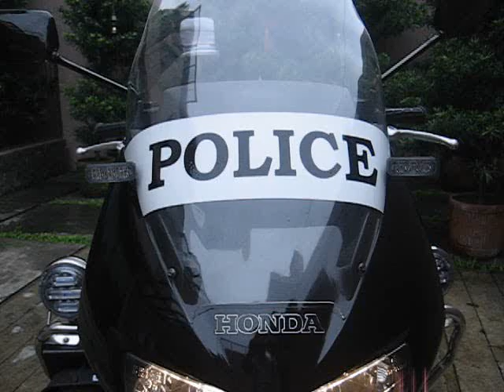HONDA VFR-800cc Police Motorcycle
Axixtech Xtreme LED
MS3 Xtreme LED install at the front visor and rear portion
Whelen Siren